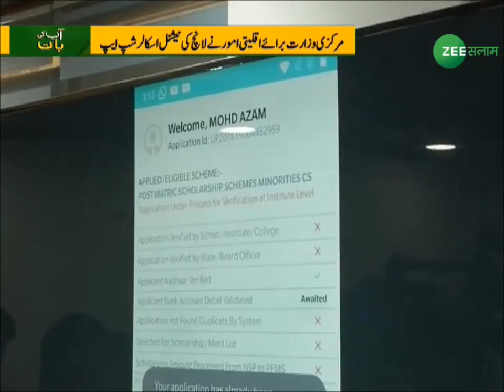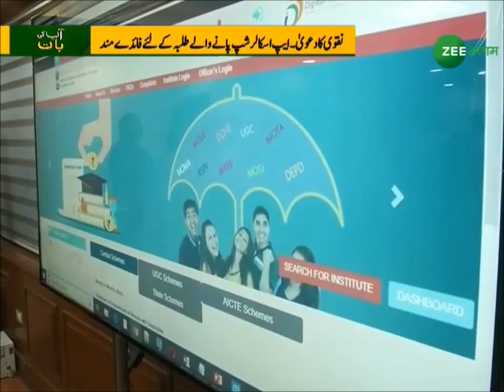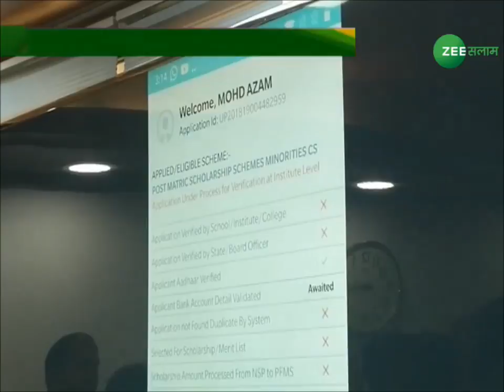Aap Ki Baat | Zee Salaam | मोबाइल से स्कॉलरशिप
आप की बात.
मोबाइल से स्कॉलरशिप
13 - Sep -  2018.